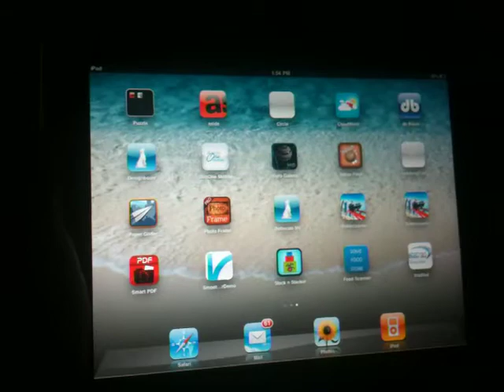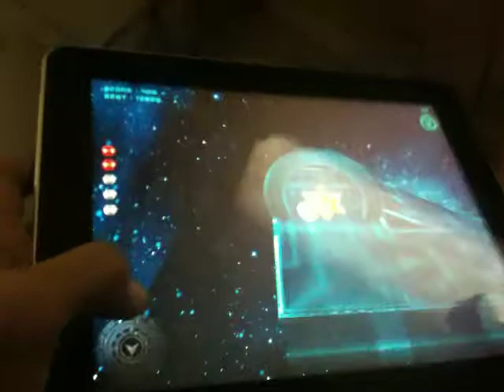Gyro Galaxy for iOS by Perception System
The wonderful cross platform arcade game. A challenge is to cross the twisted track covered by glowing wire border. Make use of gyro control and two buttons that lift you towards the goal.

You always wish someone to get you on your destination rather than struggling harder. Fortunately, "Gyro Galaxy" brings an amazing trip to lift you towards your goal beating the massive slopes behind.

Now experience to roll in galaxy towards your goal. You are now in a Galaxy at least for a while you feel you are in air. So have a fun tour in galaxy with "Gyro Galaxy".

Very simple, easy to play with acceleration and two buttons. Collect stars, escape from black evil star and get tiny ride with booster.

Keypoints

1. Easy to balance with device acceleration.
2. Beware of slopes and gaps in-between the tracks.
3. Take help of boosters to pass out massive hills.
4. Solve puzzles of boxes.
5. Don't collect the Evil (Black Star).
6. Use bottom right button to move fast and save time.
7. Use bottom left button to brake the ball
8. Beautiful graphics and tracks.